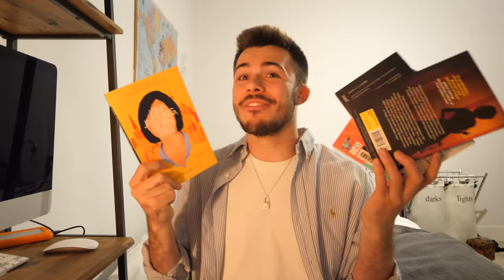the 5 best books i've read in 2021 (so far)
remember when you set that new year's resolution to read more? well, i've got u covered. these are the 5 best books i've read so far in 2021